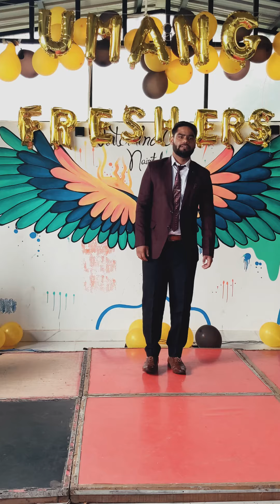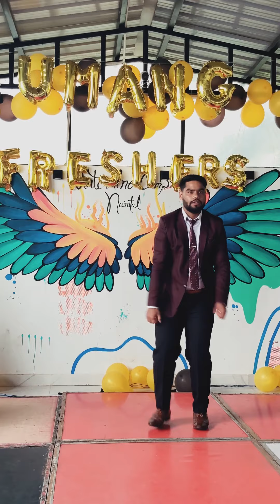College Freshers Party Dance Performance 2024 🔥| DSB College Nainital | Pahadon Ko Raibasi Song😍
College Freshers Party Dance Performance 2024 | DSB Campus Kumaun University Nainital Uttarakhand